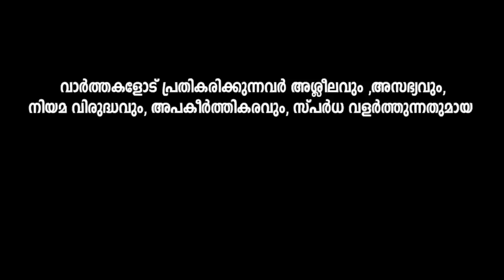പിണറായിയുടെ പ്രസംഗം കേൾക്കാൻ സഖാക്കൾക്കു പോലും മടി